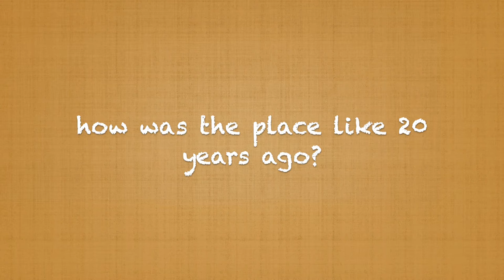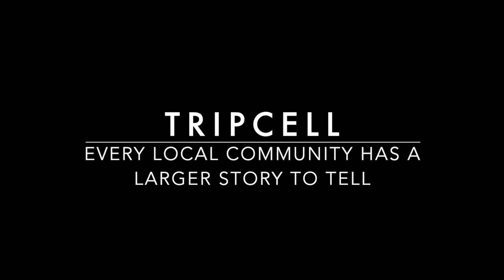A Gift of Life II | Meet Joep Buijs | Amsterdam art gallery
Joep Buijs (@joepbuijsgalleryamsterdam), an artist and (almost) life-long Amsterdamer, tells how the town has changed during these twenty years. Knowing the past may make us reflect our today's life more.
"I hope to be, anyway, one piece of the chain that connects the old character (of Amsterdam) to the new character 2.0."

TripCell - every local community has a larger story to tell